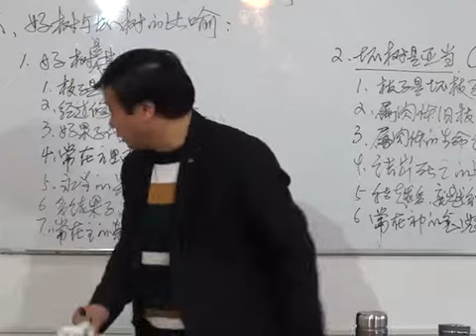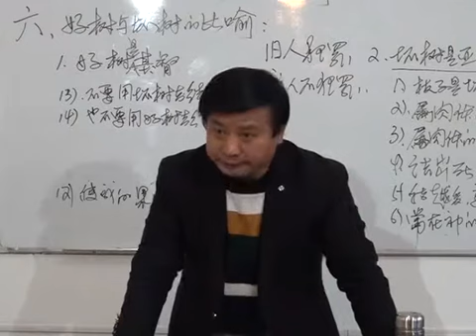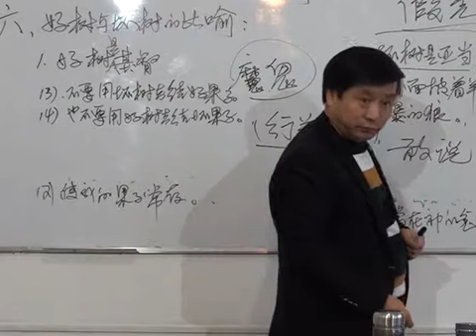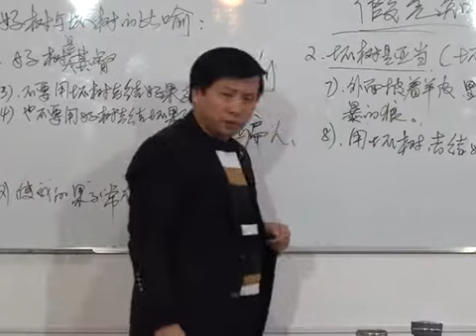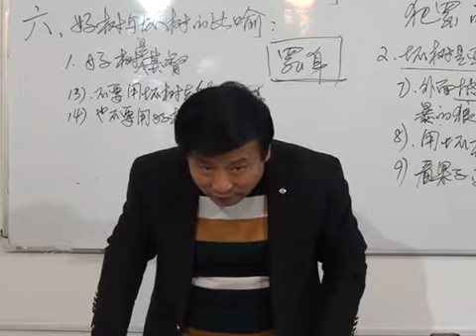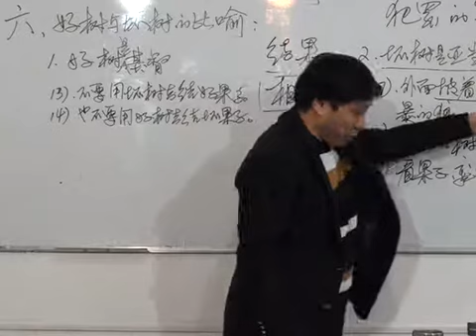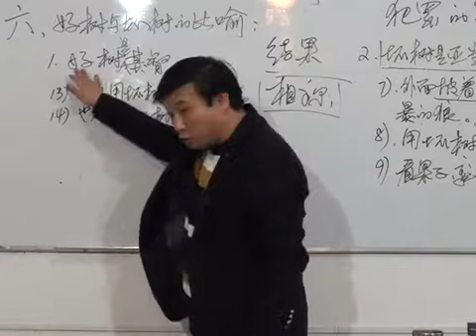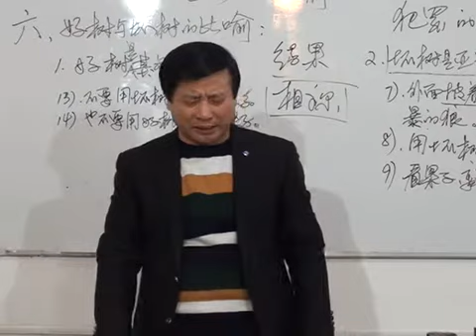《耶稣讲的比喻》第16讲 《好树与坏树的比喻2》王月皓弟兄 2015年11 12月